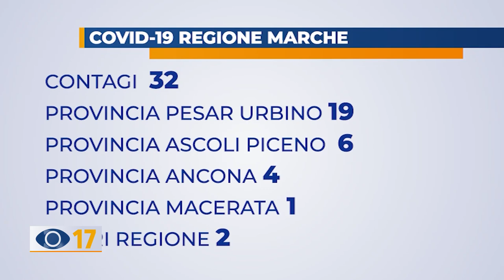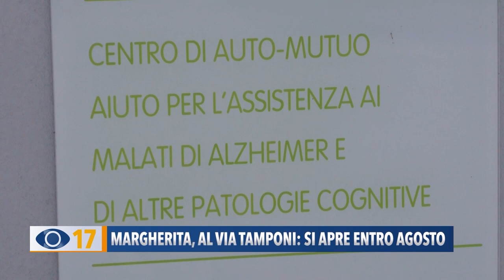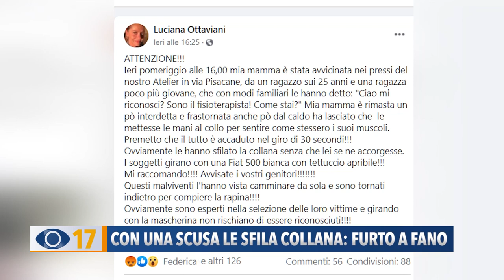Occhio alla Notizia 14 agosto 2020